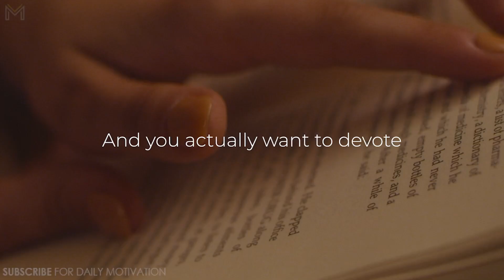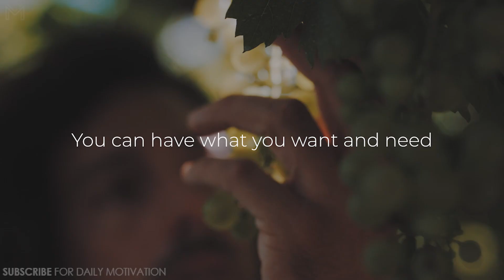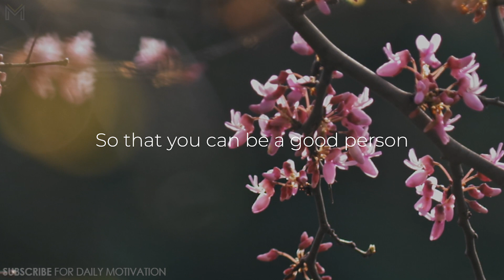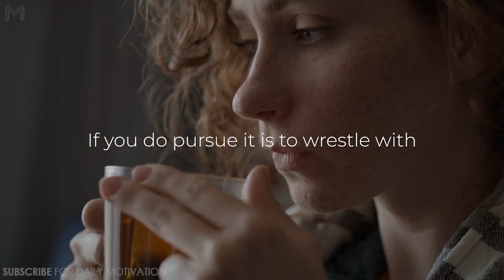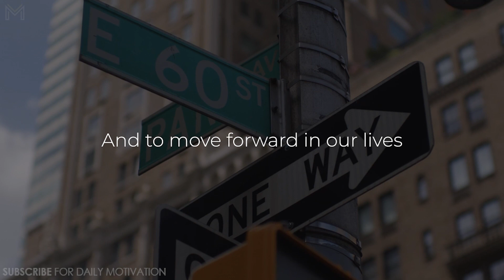TRANSFORM Yourself Into Someone Who Can CONQUER Anything In LIFE | Jordan Peterson Motivation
Words of Wisdom from Jordan Peterson on what is required to be your best self. Small positive changes in your life, can cascade into large transformations over time. Watch and find out how you can transform your life into the life you wish to have.

👉 Follow us on Mindset App for free ➜ and get the best motivational speeches to start your morning right!

Buy His Other Books
12 Rules of Life: An Antidote to Chaos
Maps of Meaning: The Architecture of Belief